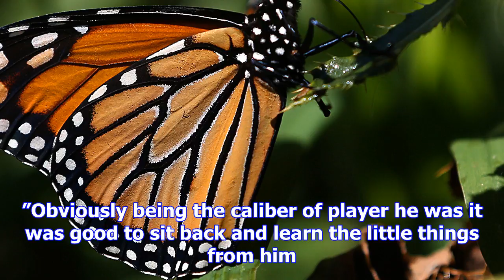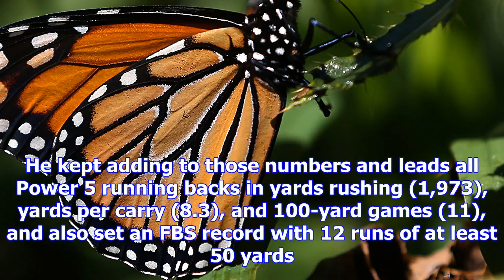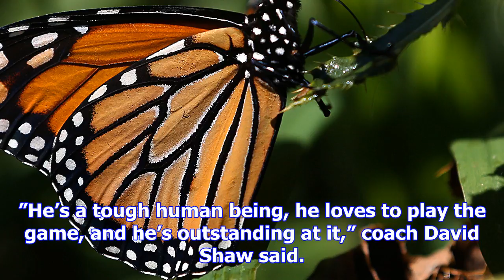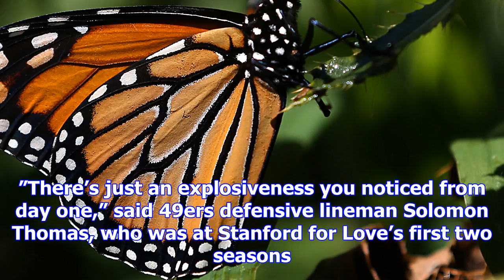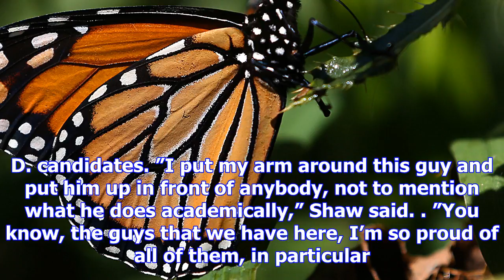Love escapes mccaffrey's shadow to become heisman finalist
STANFORD, Calif. (AP) Bryce Love ran out of Christian McCaffrey’s shadow the same way he sprinted aw...